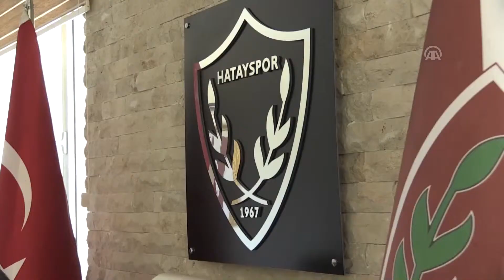Hatayspor Süper Lig hedefine kilitlendi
Bu sezon gösterdiği başarılı performansla adından söz ettiren Hatayspor, Spor Toto 1. Lig play-off final maçında Gazişehir Gaziantep'i yenerek tarihinde ilk kez Süper Lig'e çıkmayı hedefliyor...